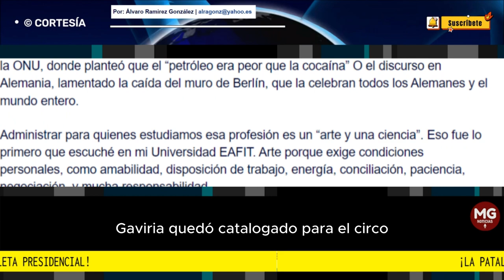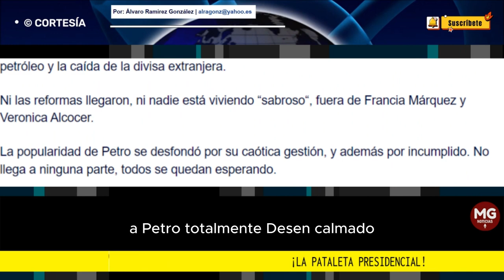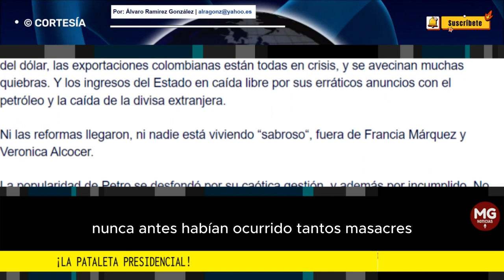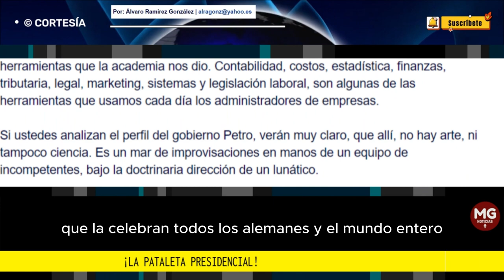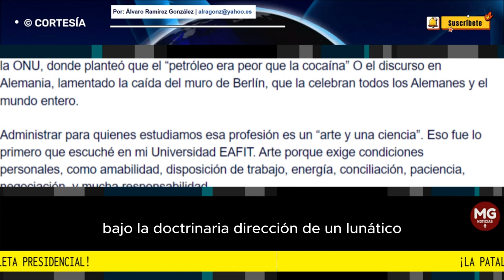¡LA PATALETA PRESIDENCIAL! 🔴 Por: Álvaro Ramírez González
El exministro Alejandro Gaviria pronosticó en un show del famoso “Juanpis”, como sería el arranque y el despelote del gobierno de Gustavo Petro. Con ese pronóstico que se cumplió al pie de la letra, Gaviria, quedó catalogado para el circo, como el gurú de la política colombiana. Y no era para tanto. Yo no sólo lo sabía, sino que también lo anuncie varias veces; y muchísimos otros columnistas y líderes de opinión como Enrique Peńalosa.